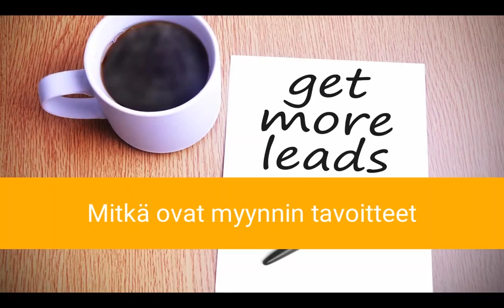Mitä pitää ottaa huomioon kun tehdään markkinoinnin valintoja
MItä sinun tulee ottaa huomioon kun teet valintoja markkinointiin. Katso Jani yksinkertainen vinkki.